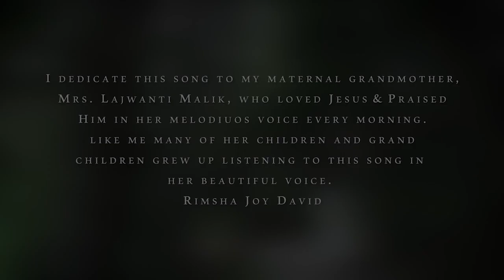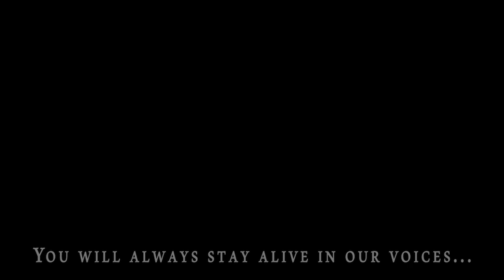Rimsha Joy David - Mujh ko Masiha Mera Kisi Roz Aa Miley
Christian Urdu Song